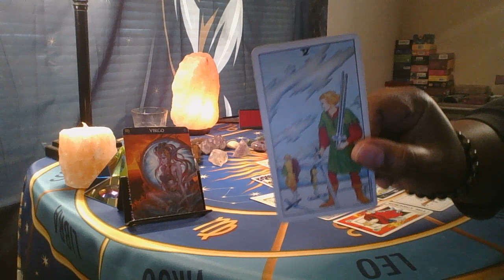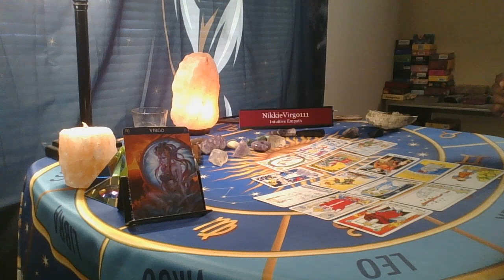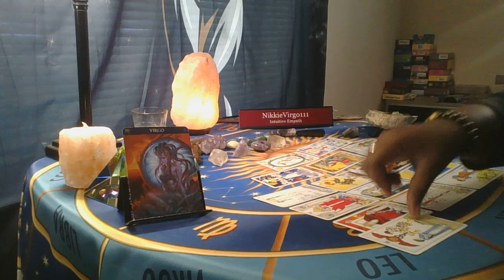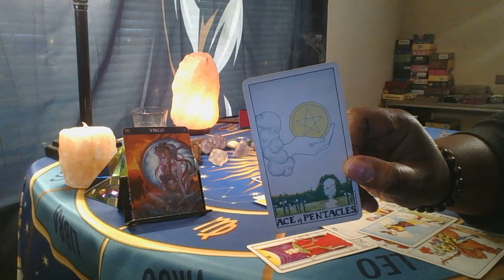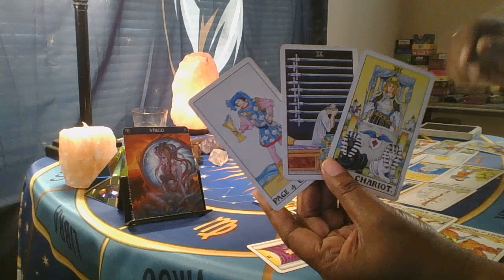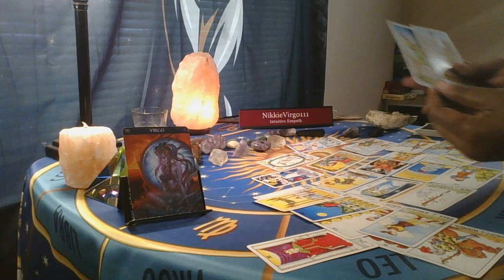VIRGO LOVE 💘 ABOUT TO MEET YOUR HUSBAND OR WIFE ❤💞